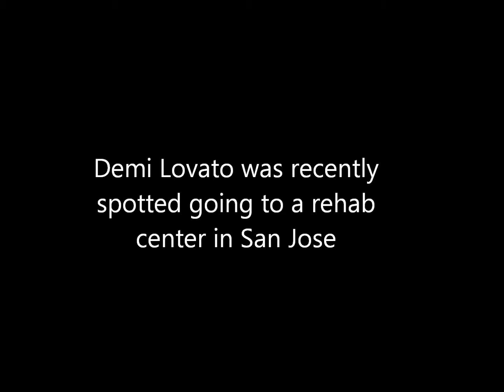Demi Lovato - Rehab Update - HD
Demi Lovato Going to a Rehab Center in San Jose.